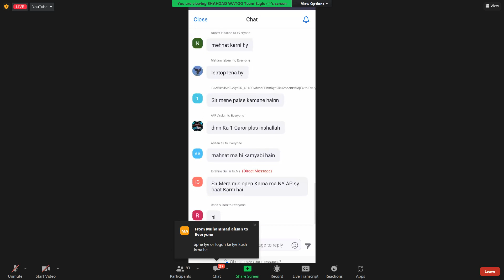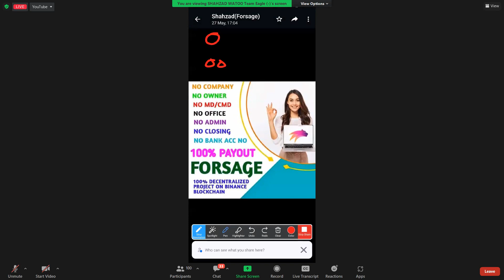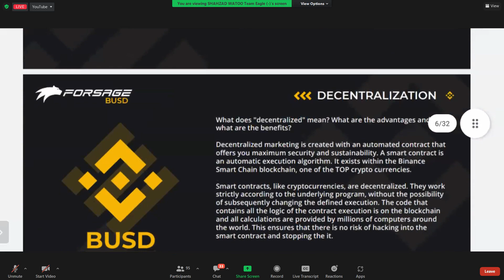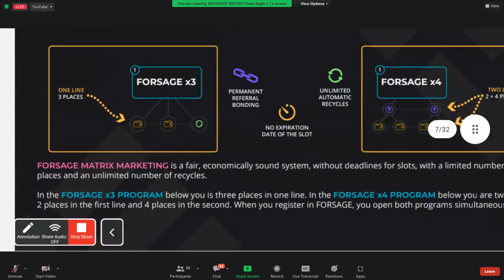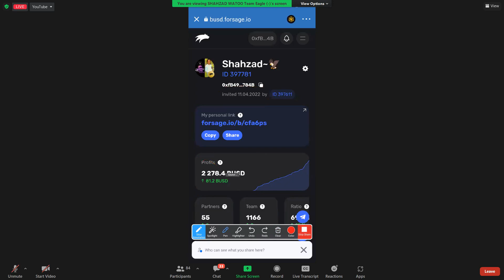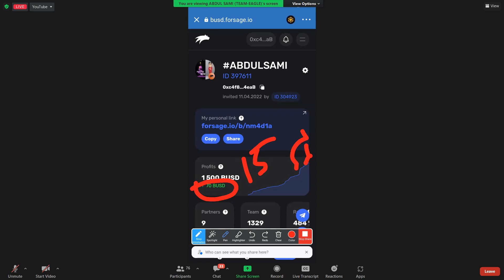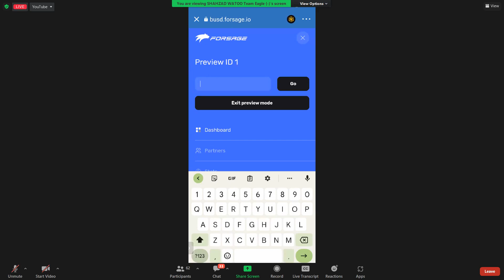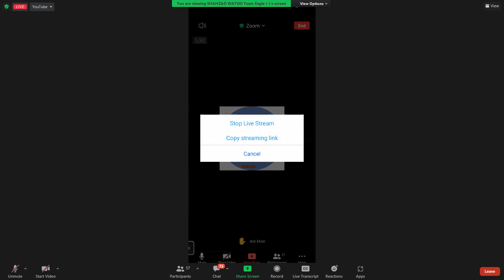Earn money with FORSAGE BUSD Zoom Meeting By Shahzad Wattoo 31 May 2022 Afternoon Session